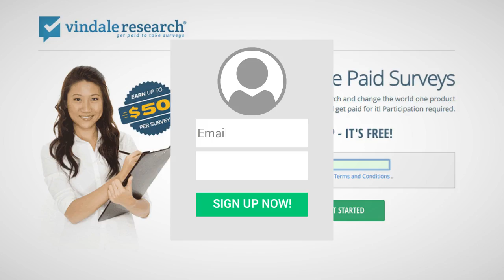Online Surveys - Vindale Research